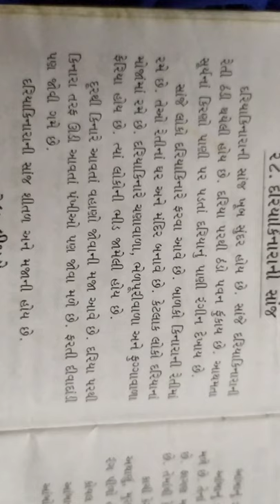Std-4 (E.M.) Sub-Gujarati Essay-1-Dariya Kinarani Sanj..